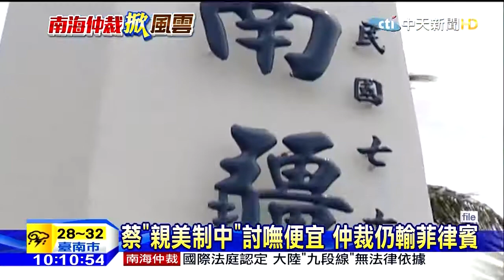蔡「親美制中」討嘸便宜 仲裁仍輸菲律賓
中天新聞   2016年07月13日 11:55 謝文祥、張良晧

南海仲裁結果出爐，中華民國國境之南太平島，被認定為是礁不是島，國內氣憤難平，但藍營人士卻將矛頭，指向蔡英文的外交政策。

蔡英文陣營從選前到執政，在外交策略上，就是採取傾向美日，藉此來遠離大陸，但在這次南海仲裁中，卻慘遭打臉，太平島被認定為礁，經濟海域從200海浬，縮到只剩12海浬，不少人士建議，小英的外交政策是否需要微調？

用沖之鳥礁作比喻，兩者面積天壤之別，國家主權硬生生被剝奪，記者會卻不見總統親上火線，也被認為是在向美日低頭。

蔡總統上任不到2個月，就在國際主權之爭上滑了一跤，經濟海域向後退，外交上過度親美制中，如今吞下苦頭，未來如何面對南海爭議，兩岸模式恐怕還需再調整。